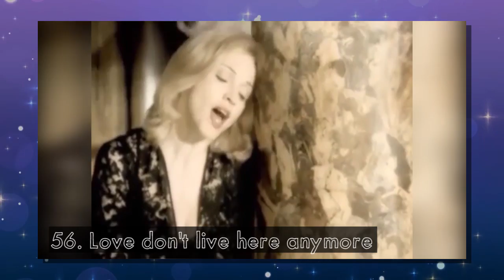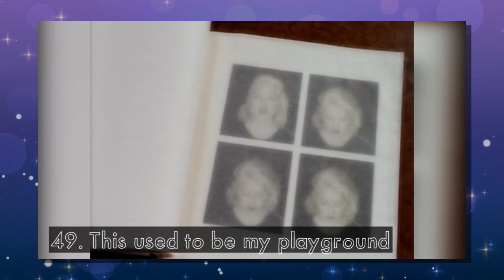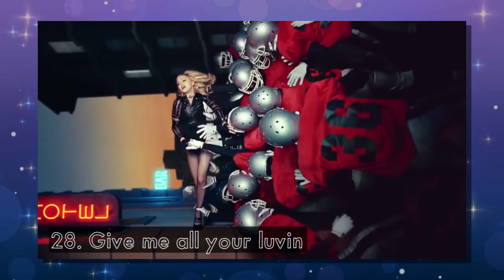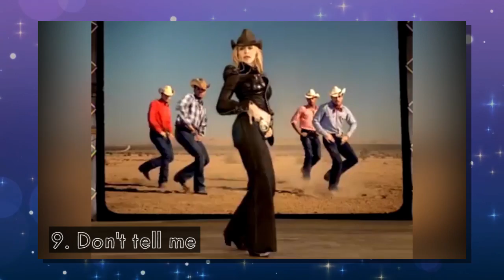RANKING every MADONNA music video.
67 of MADONNA's music videos ranked.